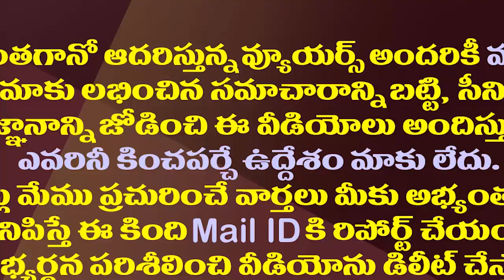ఎన్నికల ఫలితానికి కారణం ఒక్క ముక్కలో చెప్పిన పెద్దిరెడ్డి| Peddireddy Interesting Comments on Jagan